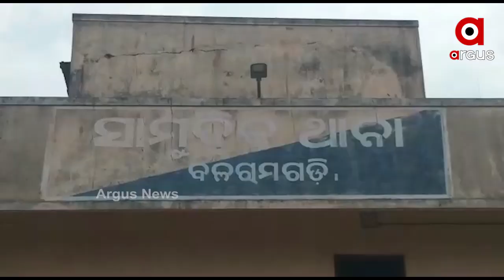ବିଧବା ମହିଳାଙ୍କୁ ରାତିସାରା ଗଣଦୁଷ୍କର୍ମ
ବାଲେଶ୍ୱରରେ ଲଜ୍ଜା । ବିଧବା ମହିଳାଙ୍କୁ ଗଣଦୁଷ୍କର୍ମ । ରାତି ସାରା ଦୁଷ୍କର୍ମ ପରେ ମୁର୍ମୁଷ ଅବସ୍ଥାରେ ଫିଙ୍ଗିଦେଇ ଚାଲିଗଲେ ଦୁର୍ବୃତ୍ତ । ଏହାପରେ ମହିଳାଙ୍କୁ ଗୁରୁତର ଅବସ୍ଥାରେ ବାଲେଶ୍ୱର ଜିଲ୍ଲା ମୁଖ୍ୟ ଚିକିତ୍ସାଳୟରେ ଭର୍ତ୍ତି କରାଯାଇଛି.